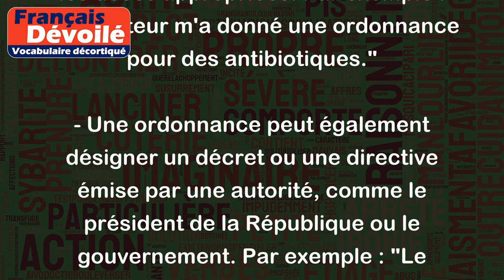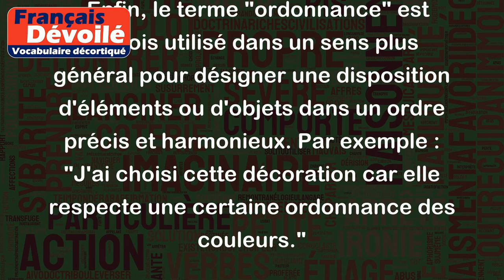Ordonnance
Le mot "ordonnance" peut avoir plusieurs sens en français. En voici quelques-uns :
- Une ordonnance est d'abord une prescription médicale, c'est-à-dire une note rédigée par un médecin indiquant les médicaments à prendre et les doses appropriées. Par exemple : "Le docteur m'a donné une ordonnance pour des antibiotiques."
- Une ordonnance peut également désigner un décret ou une directive émise par une autorité, comme le président de la République ou le gouvernement. Par exemple : "Le gouvernement a pris une ordonnance pour augmenter le salaire minimum."
- Dans le domaine de l'architecture, une ordonnance est un ensemble de règles et de proportions qui régissent la construction d'un édifice ou d'un ensemble architectural. Par exemple : "Le palais de Versailles obéit à une ordonnance très stricte de symétrie et de grandeur."
- Enfin, le terme "ordonnance" est parfois utilisé dans un sens plus général pour désigner une disposition d'éléments ou d'objets dans un ordre précis et harmonieux. Par exemple : "J'ai choisi cette décoration car elle respecte une certaine ordonnance des couleurs."